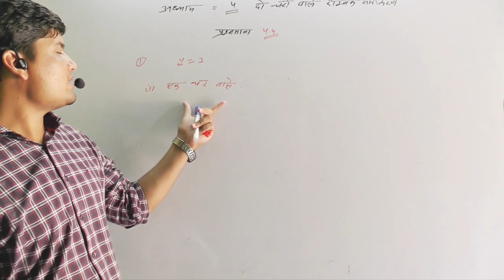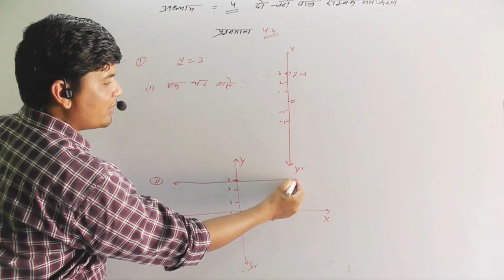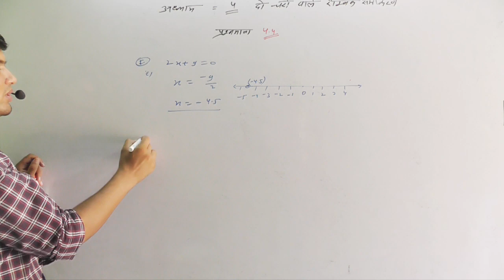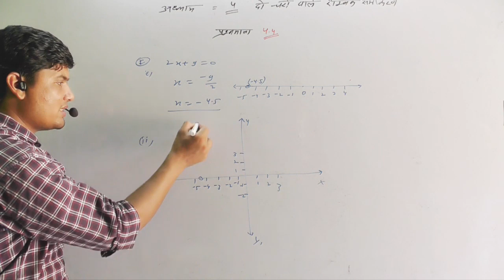CLASS- 9th MATHS EX- 4.4